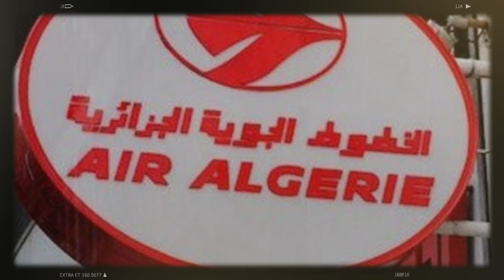La France dément avoir fait pression sur CNEWS | Air Algérie secouée par des affaires de corruption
Les autorités françaises ont démenti formellement  avoir exercé la moindre pression sur la chaîne de télévision française d’information en continu C NEWS pour censurer une émission qui devait être enregistrée le 2 octobre dernier avec Ferhat Mehenni, président du Mouvement pour l’autodétermination de la Kabylie (MAK).
Mise en difficulté par la crise diplomatique qui l’oppose à l’Algérie, l'Espagne tente d’exercer des pressions sur la France, en vue de la ramener à respecter de vieux engagements datant de 2018. Il s’agit du MidCat dont l’utilité et l’efficience ont été largement mises en question.
La compagnie Air Algérie est au cœur d’un scandale qui risque de ternir encore son image déjà peu reluisante auprès de l'opinion publique. Selon de sources médiatiques, Air Algérie est secouée par plusieurs affaires de corruption, entrainant la comparution de plusieurs de ses cadres devant la justice, alors que d’autres se retrouvent en prison.